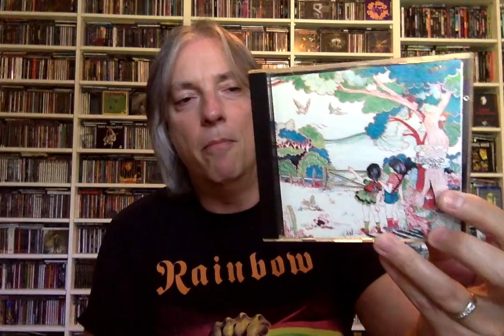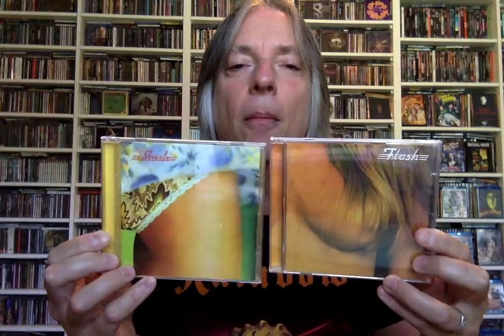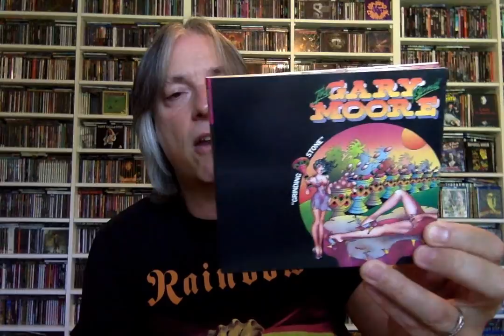A Tribute to Producer Martin Birch (1948-2020)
Join Pete Pardo for a tribute to acclaimed album producer/engineer Martin Birch, who passed away on August 9 at the age of 71. Martin worked on albums by bands such as Deep Purple, Rainbow, Black Sabbath, Iron Maiden, Fleetwood Mac, MSG, Whitesnake, and many more.